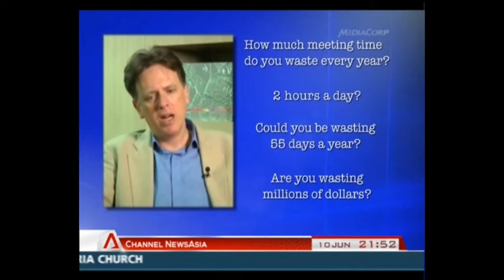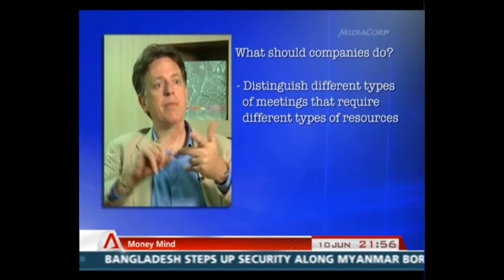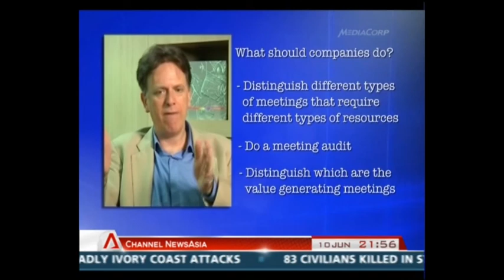Author David Pearl's exclusive interview for "Will there be donuts?"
Watch this exclusive author interview by channelnewsasia for the ilovebooks.com ebook " Will there be donuts?"